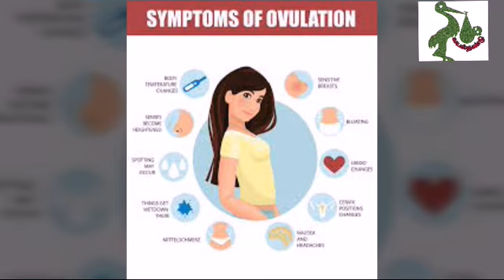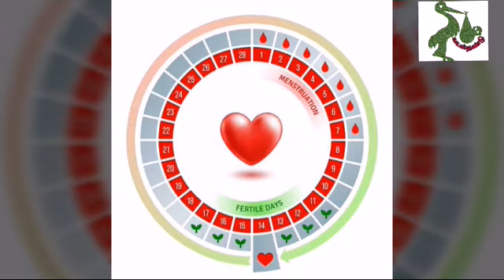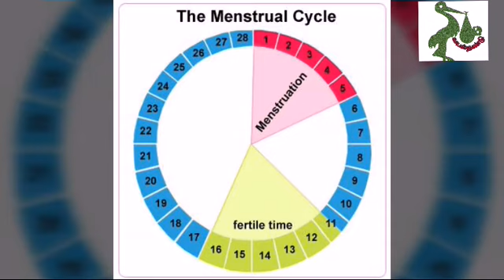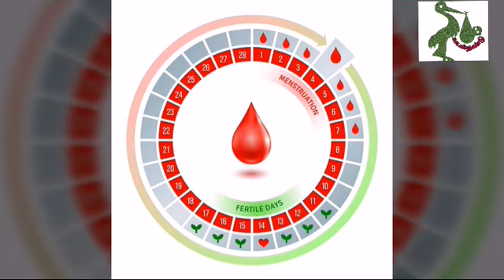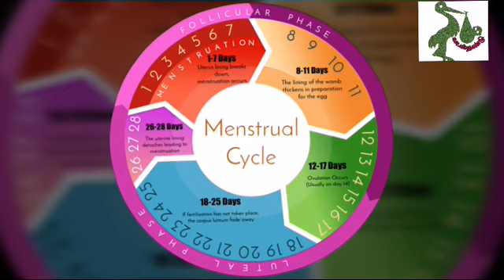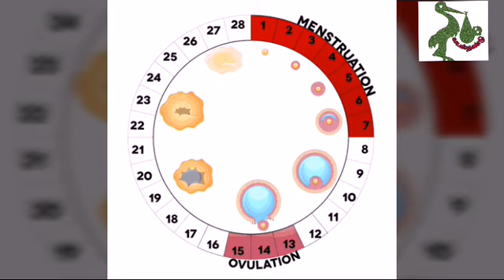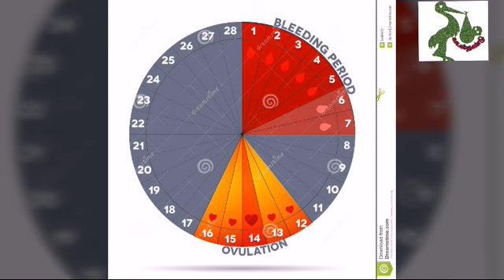கர்ப்பம் தரிக்க மிகச்சிறந்த சரியான ovulation நாட்கள்||ovulation symtems||ovulation date in tamil